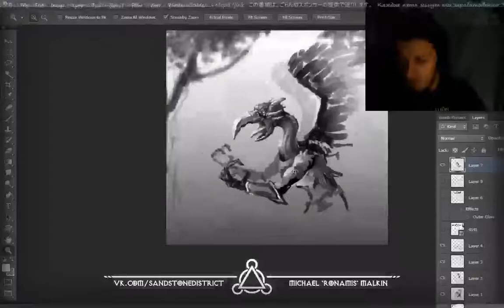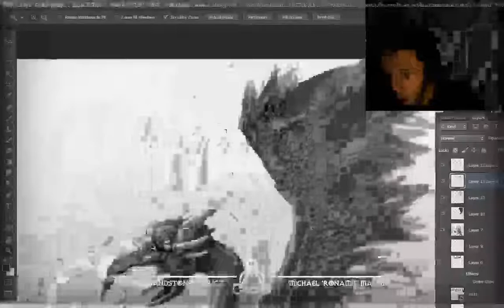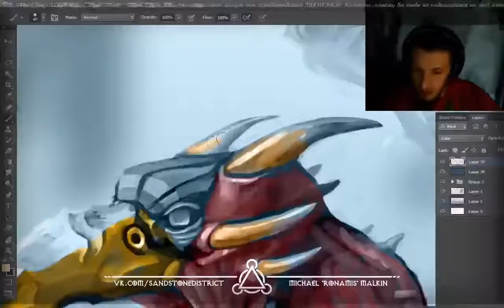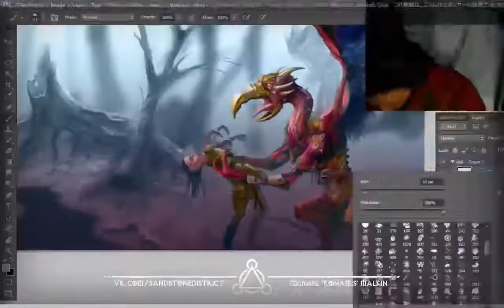Let's Draw a Vulture Demon!